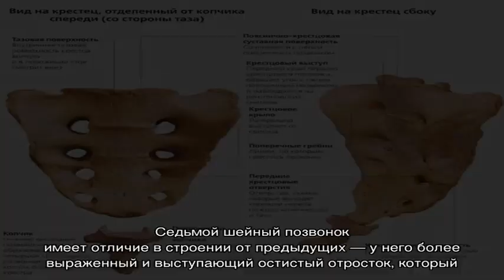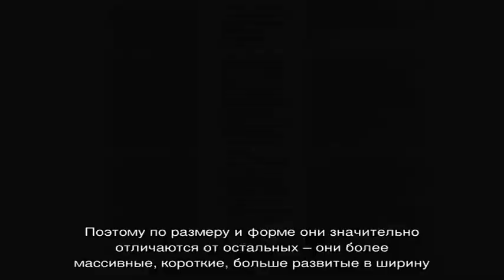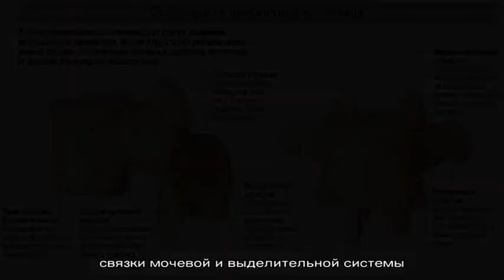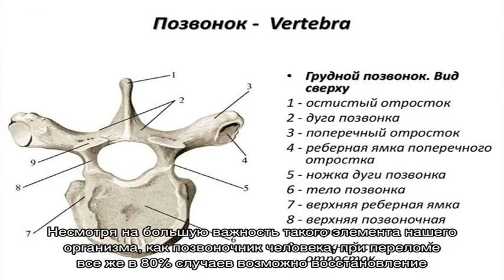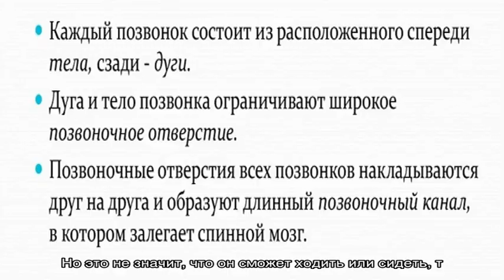Позвоночник человека: анатомическое строение, схема с нумерацией дисков, связь с внутренними орган.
Позвоночник человека: анатомическое строение, схема с нумерацией дисков, связь с внутренними органами — возможно ли восстановление после перелома?